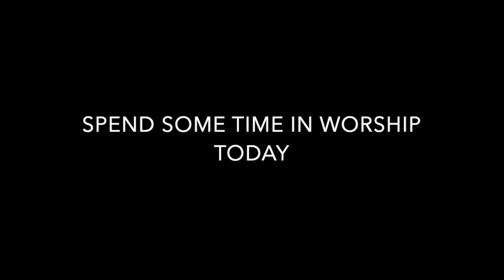Ryan McCord - FUMC Brownwood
Ryan shares her favorite worship song with us today. We hope that you will be encouraged to listen to the song and spend some time in worhsipt today. Click the link below to hear the song.